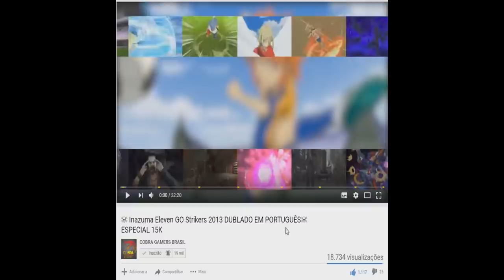Cavaleiros Do Zodíaco Alma dos Soldados # BATALHAS - 15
ORIGIN: THI_SNAKE

STEAM: THITHIPANCADAO1

Nossa Fanpage!!!

* Em Cavaleiros do Zodíaco: Alma dos Soldados Dublado, você terá a oportunidade de passar por todas as sagas que fizeram parte do clássico desenho animado, com direito aos principais personagens dos arcos do Santuário, Asgard, Poseidon e Hades. Seiya, Shiryu, Yoga, Shun e Ikky terão que usar todo o seu poder para defender a deusa Atena da ameaça das divindades malignas e seus serviçais.

Além disso, também será possível jogar com as versões divinas das armaduras de todos os poderosos cavaleiros de ouro e mostrar todo o poder do seu cosmo. Tudo isso acompanhado pelas saudosas vozes originais que marcaram a versão nacional do anime que inspirou o jogo.

* Dubladores: Thor de Phecda: Carlos Campanile Seiya de Pégaso: Hermes Baroli Hilda de Polaris: Marli Bortoletto Fenrir de Alioth: Wendell Bezerra Hagen de Merak: Cássius Romero Mime de Benetnasch: Caio César (substituindo Luiz Carlos de Moraes) Shido de Mizar: Renan Gonçalves (substituindo Sidney Lilla) Bado de Arkor: Armando Tiraboschi Siegfried de Dubhe: Tatá Guarnieri Poseidon: Alfredo Rollo Atena: Letícia Quinto Mu de Áries: Marco Aurélio Milo de Escorpião: Márcio Araujo Aldebaran de Touro: Ronaldo Artinic Shaka de Virgem: Carlos Silveira Máscara da Morte de Câncer: Paulo Celestino Saga de Gêmeos: Gilberto Baroli